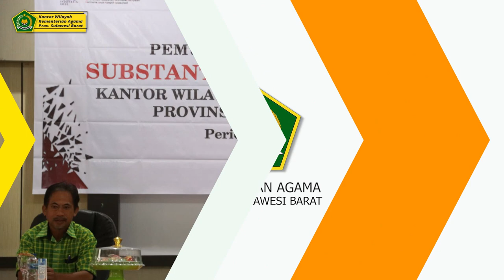Kanwil Kemenag Sulbar Gelar Pemusnahan Arsip Substansif dan Fasilitatif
Kantor Wilayah Kementerian Agama Provinsi Sulawesi Barat melakukan pemusnahan Arsip Substansif dan Fasilitatif yang berada di unit Pengelola Arsip periode 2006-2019, di Aula Kanwil Kemenag Sulbar, 16/02/23.